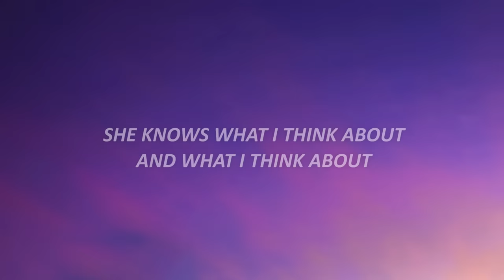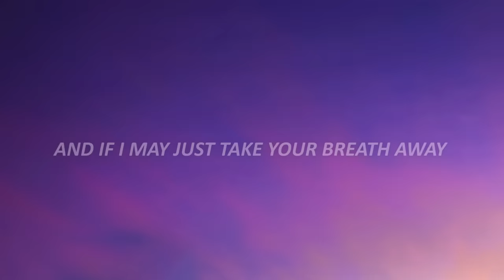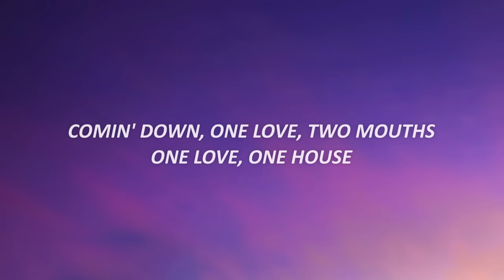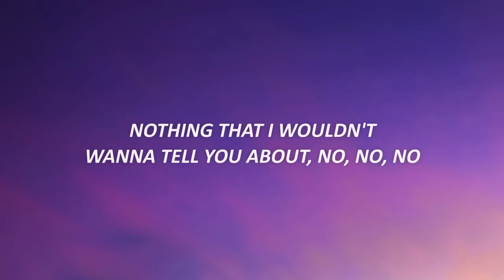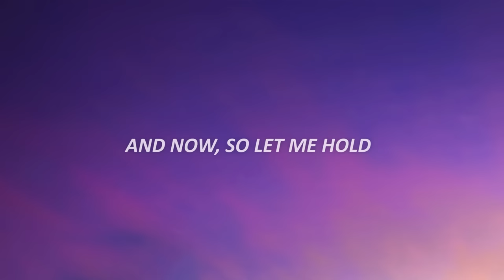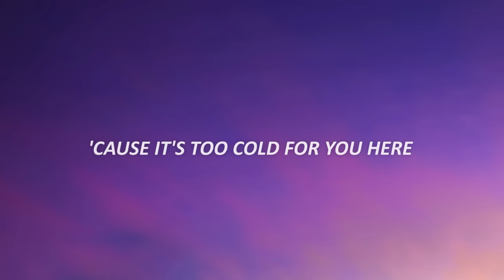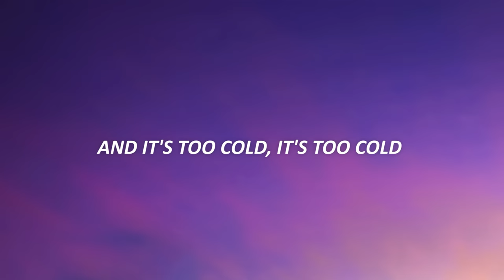The Neighbourhood - Sweater Weather (Lyrics)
cause it's too cold for you here TikTok

[Pre-Chorus]
Comin' down

[Bridge]
Woah, woah
Woah, woah, woah, woah
Woah, woah